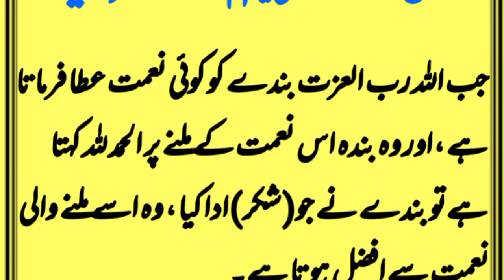Hazrat Muhammad ﷺ ka farmaan e mubarak||Hadees e pak ||Islamic Info Planet